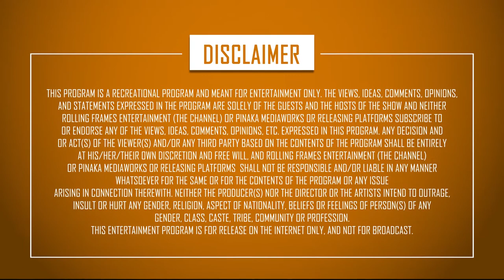Chaa Te CharChaa (Chapter 02 - Andar Ki Baatein) ft. Kanwalpreet & Ojaswwee | RFE TV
Watch “Chaa Te CharChaa” – The candid and unheard conversations from the world of Kanwalpreet Singh & Ojaswwee Sharma